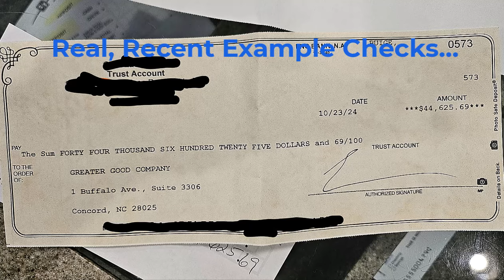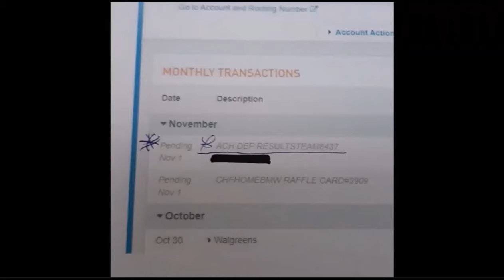Surplus Funds Live Q/A Interactive Webinar - Tonight!